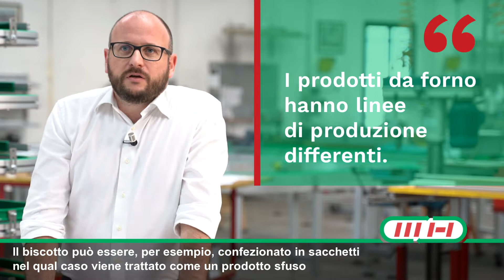Pane, biscotti e merendine... le linee di produzione per i prodotti da forno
Ad ogni item la sua linea di produzione... anche all'interno della stessa industry! Lo sa bene Luca Fontana - CEO di M.H. Material Handling - che ci racconta come avviene la produzione dei prodotti da forno.